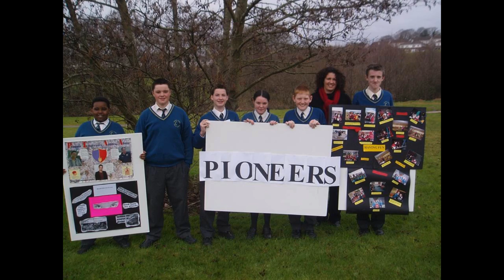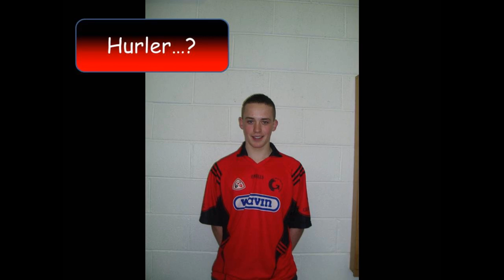Glanmire Community College - Graduation Slideshow - 2010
Slideshow to remember the 6th year class of 2010 in Glanmire Community College, Cork.